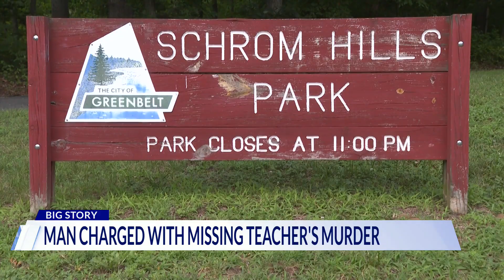Man charged, arrested for killing missing Prince George's Co. teacher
The Greenbelt Police said Harold Francis Landon III, 33, of University Park is facing charges related to the missing teacher's murder.